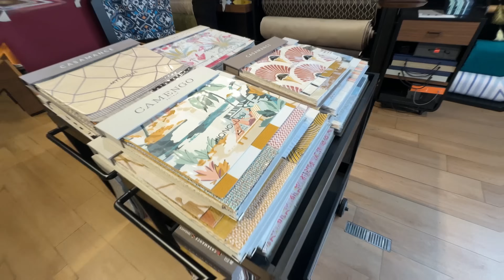CREANDO MI WALK-IN CLÓSET 😱😍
¡Hola a todos! En mi nuevo video "CREANDO MI WALK-IN CLÓSET", les muestro todo el proceso de transformación de un espacio vacío en un elegante y funcional walk-in clóset. Desde la planificación y selección de materiales, hasta la organización y decoración final, comparto cada detalle y algunos consejos prácticos para optimizar el espacio. Acompáñenme en esta aventura de diseño y descubran cómo hacer que su clóset sea no solo bonito, sino también práctico. ¡No se lo pierdan en mi canal, Tropical Pao!